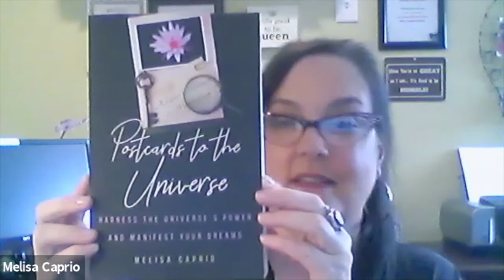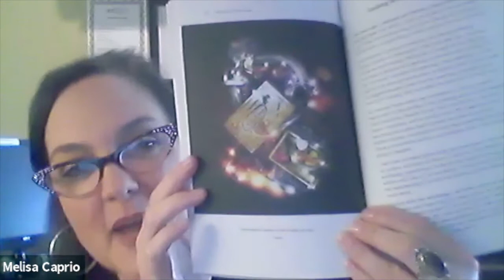Living With Grief - Melisa Caprio Interviews Molé Mama About The Death Of Her Beloved Mother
Melisa Caprio, Radio Host, Author and Founder of Post Cards To The Universe has an intimate conversation with Molé Mama and the death of her mother.

They share tips and exercises on how to process grief.

Join them for this raw conversation about one of the most devasting topics ever, the death of our mothers.

To buy Molé Mama; A Memoir of Love, Cooking & Loss go

Be well.